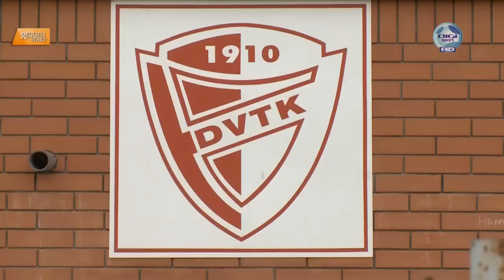DIGI Sport, Reggeli Start - Benczés Miklós, Tisza Tibor és Budovinszky Krisztián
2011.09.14 Diósgyőri szezonkezdet - A DIGI Sport napindító műsorában, a Reggeli Startban Szombathy Pál műsorvezető vendége Benczés Miklós, a Diósgyőr vezetőedzője, valamint Tisza Tibor és Budovinszky Krisztián labdarúgók voltak.